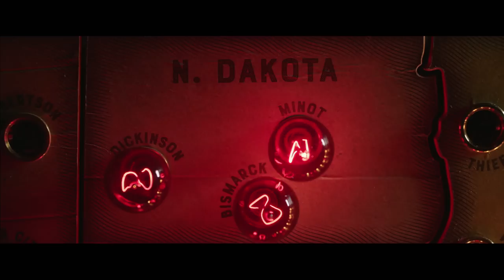Edison - L'uomo che illuminò il mondo | Trailer ufficiale italiano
Edison - l'uomo che illuminò il mondo
Dal 18 luglio al cinema

Benedict Cumberbatch nei panni di Thomas Edison e Michael Shannon in quelli di George Westinghouse sono i protagonisti di EDISON – L’uomo che illuminò il mondo. La storia della competizione epica e spietata tra i due più grandi inventori dell’era industriale per stabilire quale dei due sistemi elettrici avrebbe dominato il nuovo secolo. Sostenuto da J.P. Morgan, Edison abbaglia il mondo illuminando Manhattan, ma Westinghouse, aiutato da Nikola Tesla, riuscì ad individuare alcuni pesanti difetti nel sistema a corrente continua di Edison. Scatenando una vera “guerra della corrente”, Westinghouse e Tesla puntano tutto sul sistema a corrente alternata, una scelta rischiosa e pericolosa. Diretto da Alfonso Gomez-Rejon (Quel Fantastico Peggior Anno della Mia Vita) e scritto dal drammaturgo Michael Mitnick (“Sex Lives of our Parents”), EDISON – L’uomo che illuminò il mondo annovera nel cast anche Katherine Waterston, Nicholas Hoult, Tom Holland, Matthew Macfadyen e Tuppence Middleton.